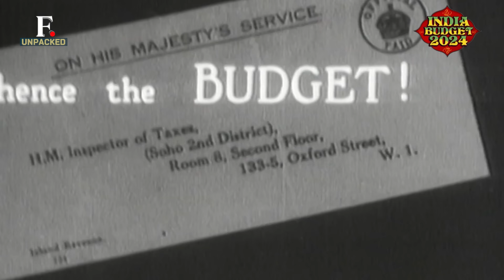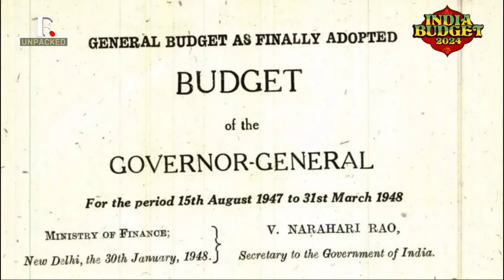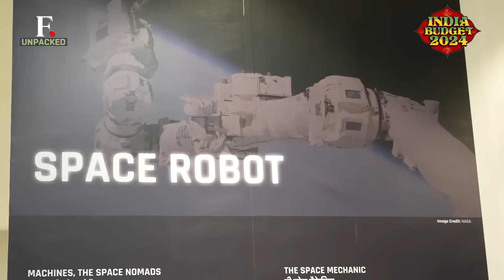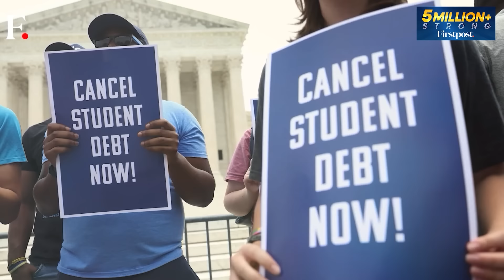Budget 2024 Expectations: Will Nirmala Sitharaman Announce Tax Relief? | Firstpost Unpacked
India's Finance Minister Nirmala Sitharaman is all set to table the 2024 Union Budget on July 23. This will be the first budget after the Modi government was elected for a third term. What will it look like? Will there be tax relief for the salaried class? Will welfare schemes get a boost? Is the focus on climate change and artificial intelligence? Find out on this episode of Firstpost Unpacked.